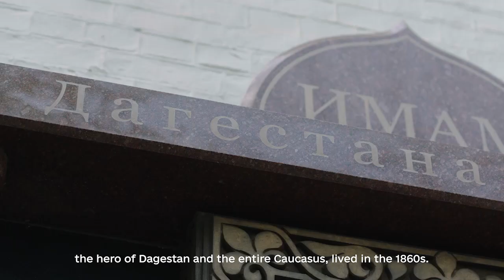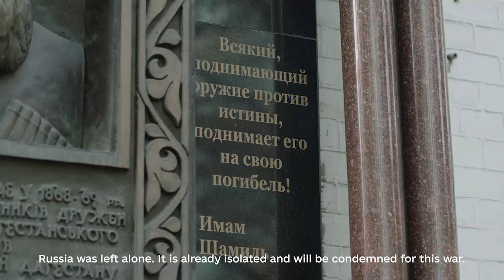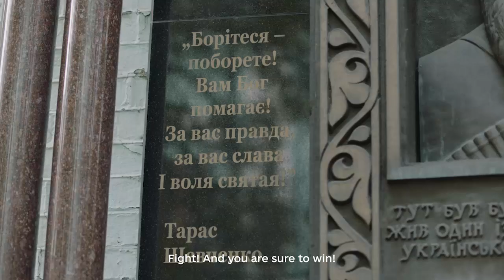Address by President to the peoples of the Caucasus, Siberia and other indigenous peoples of Russia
I address the peoples of the Caucasus, Siberia and other indigenous peoples of Russia.

Dagestanis do not have to die in a vile and disgraceful war of Russia. Chechens, Ingush, Ossetians, Circassians and any other peoples who came under the Russian flag. In total, almost 200 different peoples. You know who sends all of you to the war in Ukraine. The one who sends wants to make you "cargo 200".

And what do you want? I'm sure you want to live. I'm sure you're tired of being lied to. I’m sure you know that it is necessary to fight now! We see that you are resisting the criminal mobilization with which the Russian authorities want to cover up the failure of their regular army and their criminal orders. Fight to avoid death!

Defend your freedom now in the streets and squares, so that later you don't have to fight in the mountains and forests simply for your right to live, when the Russian authorities start the next waves of mobilization.
Fight! And you are sure to win!

Джерело: Офіційний канал Президента України - Володимира Зеленського / The official channel of the President of Ukraine Volodymyr Zelenskyi